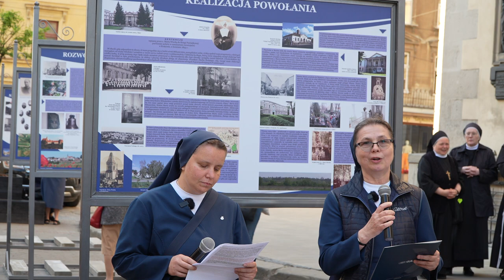Відкриття фотовистави про життя та служіння блаженної Марти Вєцкої у Львові